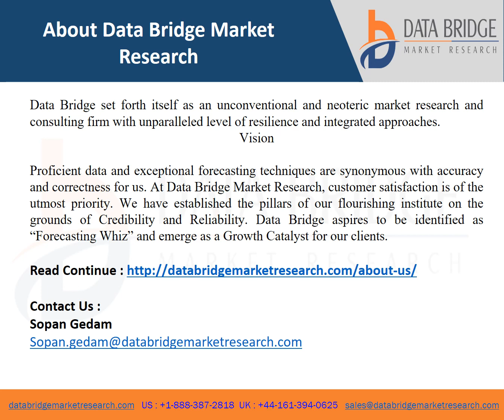Middle East and Africa Primary Angle Closure Glaucoma Market–Industry Trends and Forecast to 2028